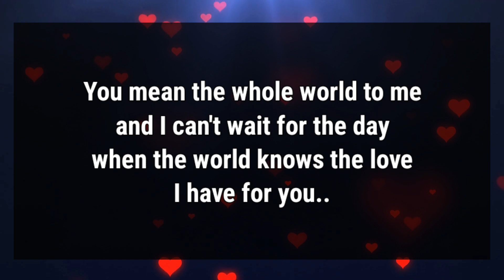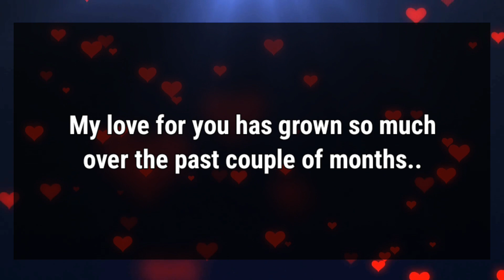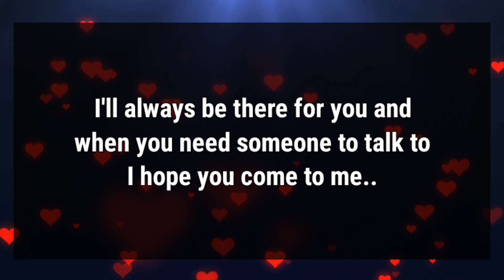DM to DF 😍 How to Say Goodbye to Procrastination for Good! 💥✅😍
Fahim Ahmed
🔰Related Queries-
dm to df message
dm
df
dm df
divine masculine
Specific Message
twinflames
twin flame